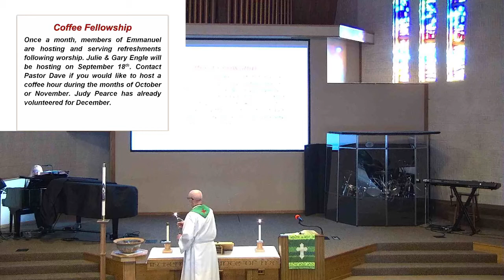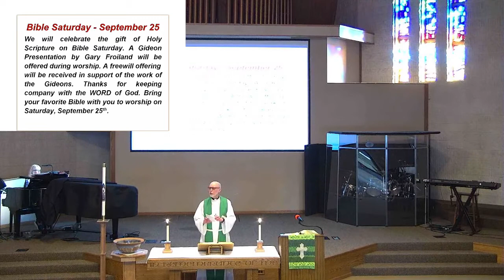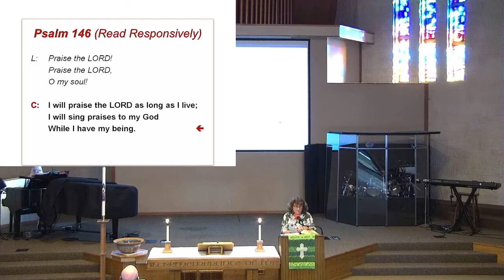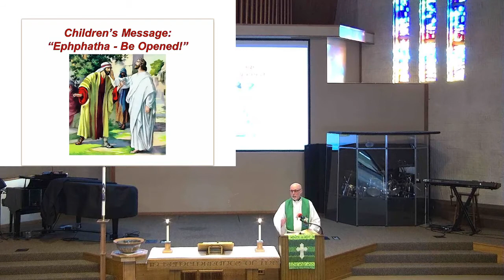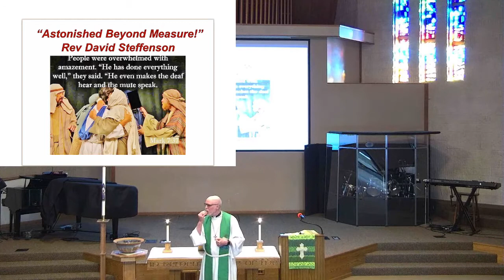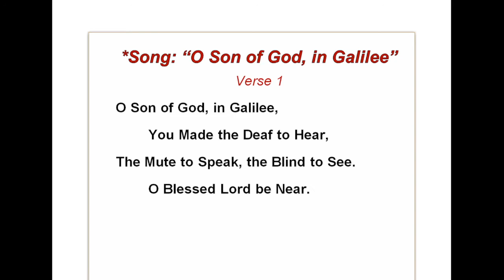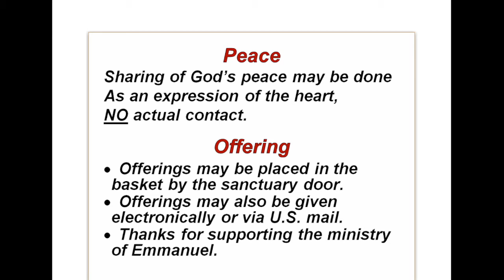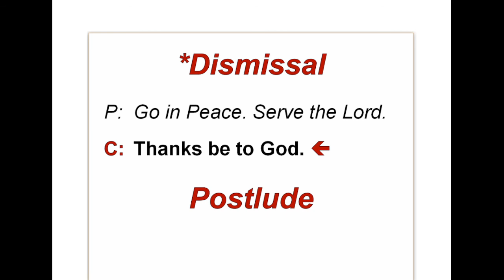"Astonished Beyond Measure!"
Pentecost 15 Worship Service and Sermon - September 4, 2021. When have you literally been blown away; amazed beyond belief? Jesus does all things well (wonderful)! He even makes the deaf to hear and the mute to speak. Mark 7:31-37 is a baptismal story. Ephphatha means "Be opened". Jesus looked up to heaven and sighed (groaned). God is the source of healing. Jesus is our salvation! Who are you bringing to Jesus?